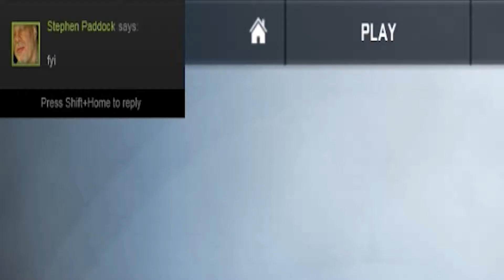USP Ninjas - A Super Serious Tutorial